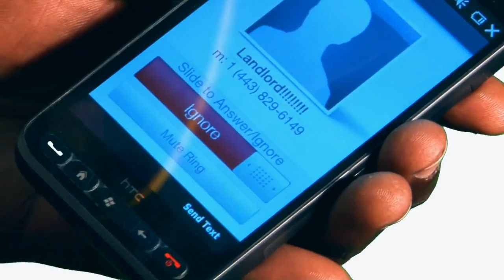JB - LETS PARTY (OFFICIAL VIDEO)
Artist: JB
Title: Let's Party
Label: SkullH3AD Entertainment
Dir: Mancino Films